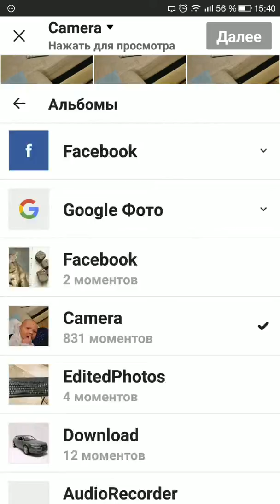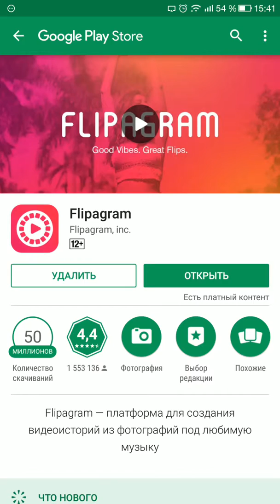Создание слайд-шоу в приложении Flipagram